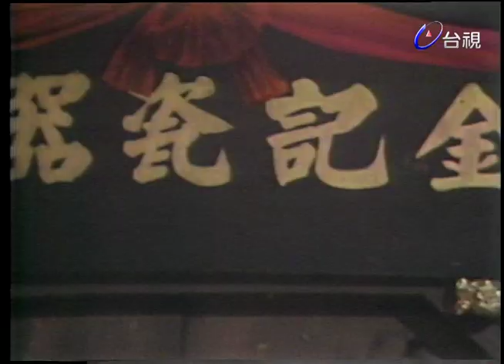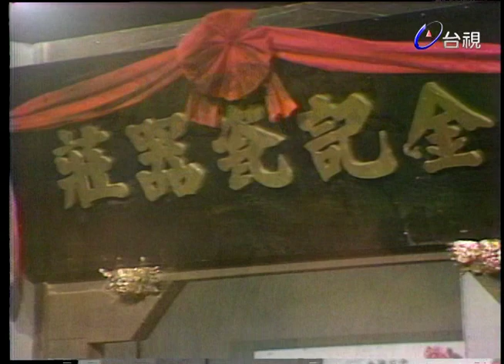彩霞滿情天 第 02 集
演員:江明 尹寶蓮 曹健 錢璐 王宇 丁玫 李又麟 車軒 姜鳳書 高明